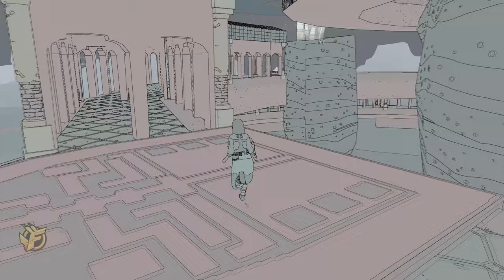6 | SABLE Gameplay Walkthrough - Hakoa Area | PC Xbox Series X Game Pass - Full Game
SABLE Gameplay Walkthrough Guide - Part 6: Hakoa Area - Full Complete Game - No Commentary - PC  / Xbox Series S X One

Content:
Seven Sisters Station / Meet machinist Zahra / Quest: Lightning in A Bottle / Find Lightning Crystals / Meet Afii / Quest: Long Drop / Get 3 Slicer Beetle Poo / Meet Cartographer Arzu / Get the Hakoa Map / Quest: Nozi's Nibbles / Gather 5 Glowworms / Quest: An Ancient Race / Get the Machinist's Mask / Get the Cartographer's Mask / Check the Postbox (Quest: The Gliding) / Finish the Quest: Remnants of Change (Visit Aeyan in Eccria) / Ask about Llhor at Burnt Oak Station (Quest: Searching for Llhor)

► Language: Global / English Version / Release Day
► Price model: 24,99 €/$
► Available for: PC, Xbox Series S X One

• Explore a rich world, full of remnants of past civilisations.
• Climb, leap, hover, glide – use everything at your disposal to discover every inch of the world in front of you
• Customise your hover bike as you find, or earn, new parts
• Help other clans and nomads that you meet along the way
• Lose yourself in an adventure and find yourself through masks, outfits and other collectables, to represent who you are to those around you…
• Complete puzzles to earn rewards and forge your path in an unforgiving terrain